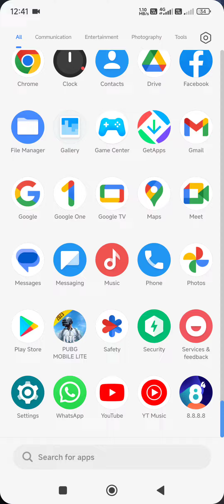100%🔥 Loading fix pubg lite 0.27 ## WDC JOD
100%🔥 Loading fix pubg lite 0.27 ## WDC JOD